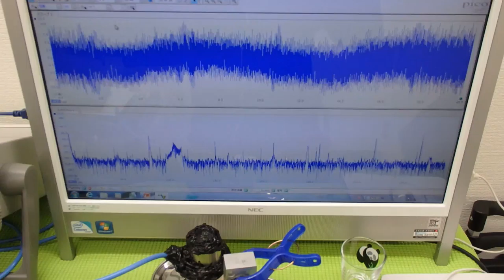オリジナル（超音波）実験 ultrasonic-labo